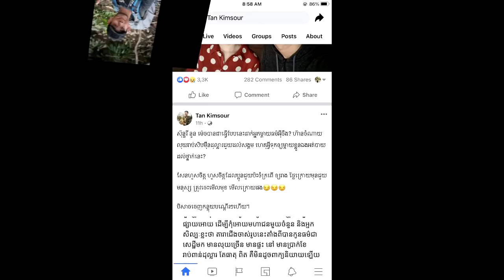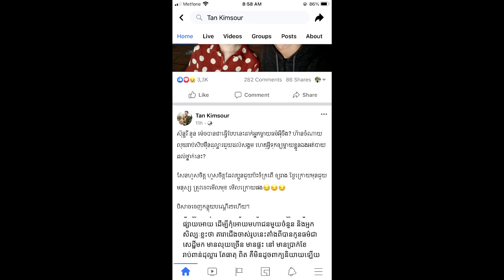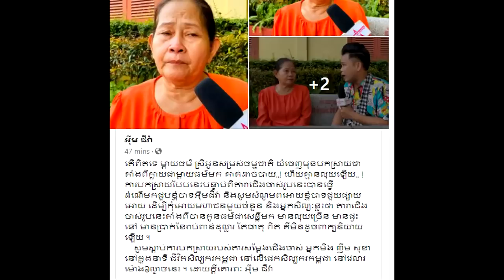ឆ្អែតបាយ! ឮដំណឹងថាម្តាយធម៌ ស្រីអូន យំរៀបរាប់ មិនមានបាយហូបនោះស្រាប់តែ តាន់ គឹមសួ ព្រលះមួយរយៗថា...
សូមអធ្យាស្រ័យ

ចំពោះការមិនបានតប ខំមិនបានគ្រប់គ្នា

Ms Socheata